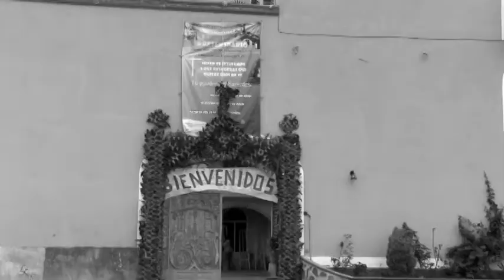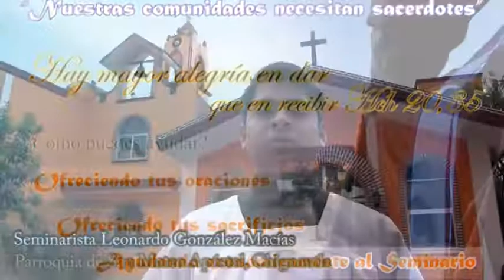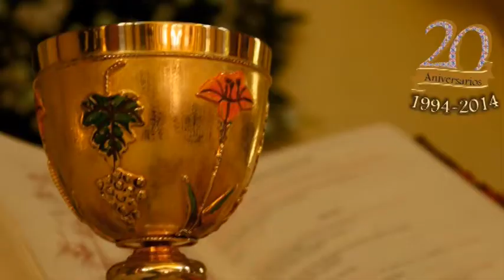Seminario Menor Palafoxiano de la Sierra Norte de Puebla - Arquidiócesis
20 Años del Seminario Menor Palafoxiano de la Sierra Norte de Puebla ubicado en Zaragoza - Arquidiócesis de Puebla